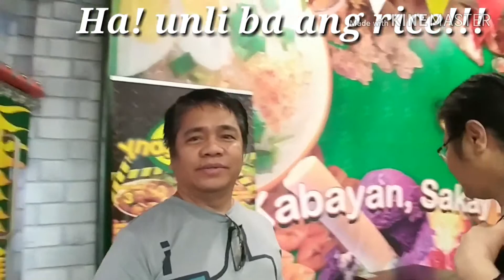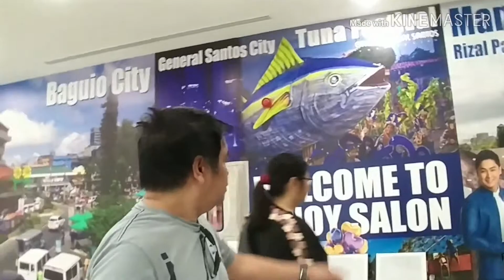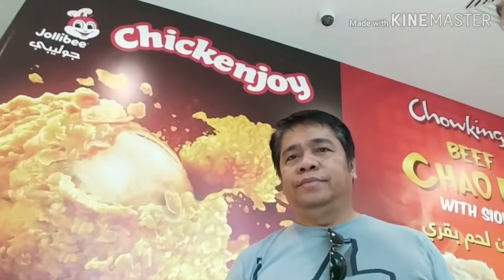Pasyal muna Kami sa batha at shopping time Riyadh KSA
Maganda ng mamasyal dito sa Batha, Riyadh KSA
Malaya ng makapag VIDEO Cam at mag pictures anytime at anyplace
may mga bagong Mall na din OPEN Country na din ...